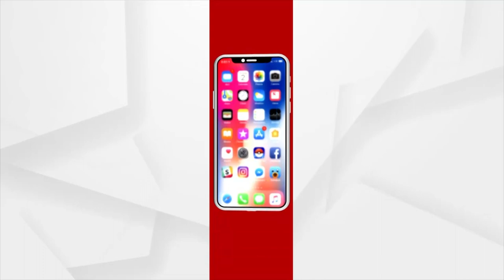Blood Donation Camp Organised By BJP In Dhenkanal